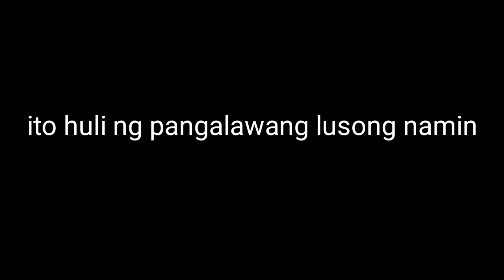May Gantong Isda pala sa taal Lake X Vulcanic Spearo ang malulupit na mamana ng Agoncillo....